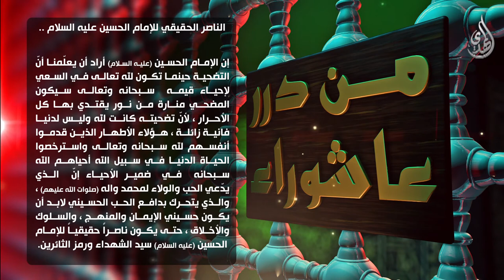من درر عاشوراء - الناصر الحقيقي للإمام الحسين عليه السلام